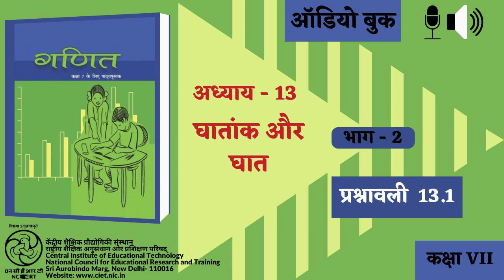Adhyay-13 Ghatank aur Ghat : Bhag-2 : Prashnawali 13.1